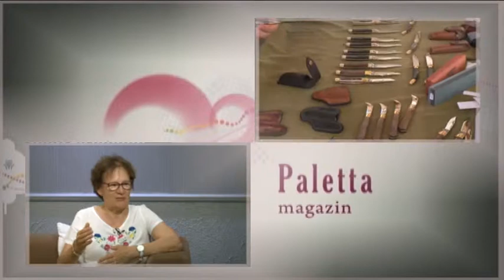190618 Paletta magazin Szenczi Jánosné